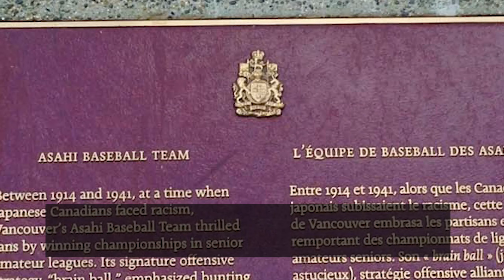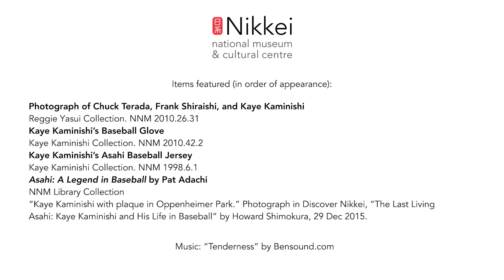Kaye Kaminishi: Treasures from the Vault, Episode 9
Learn about the life of Kaye Kaminishi, the last surviving Vancouver Asahi player. His collection is now on display as part of SAFE | HOME, a contemporary art exhibit by Kellen Hatanaka, until April 30, 2022.